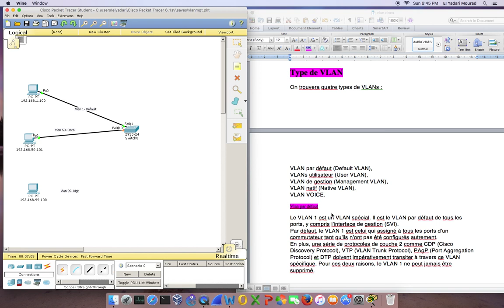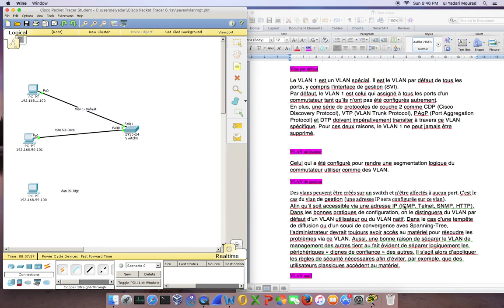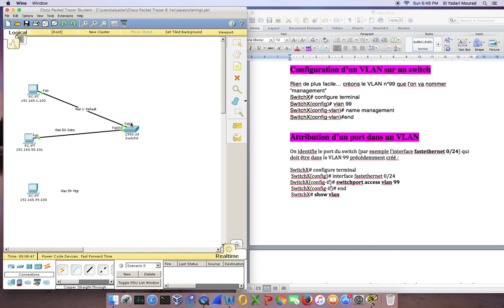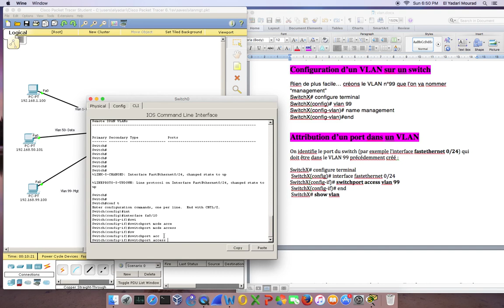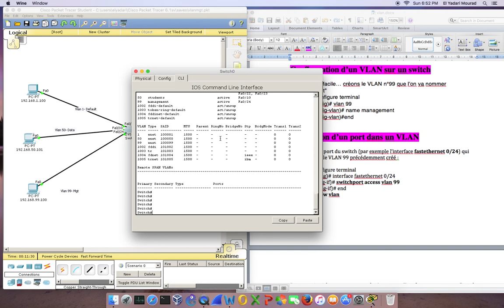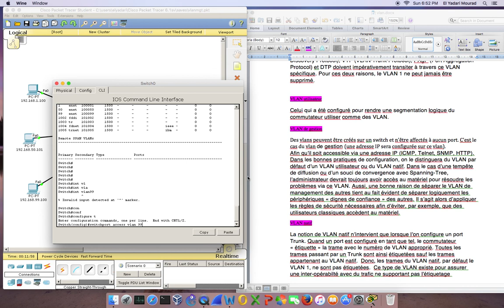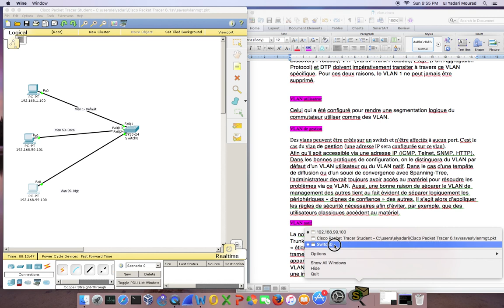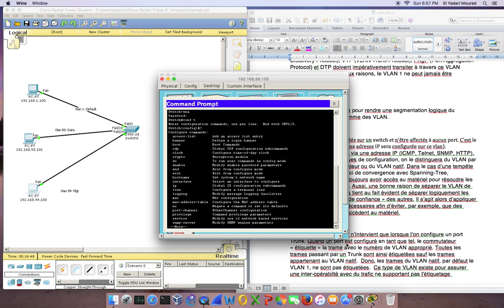19_TP_packet_tracer